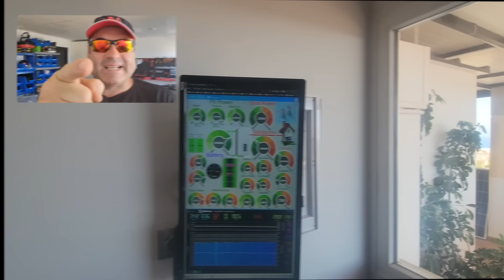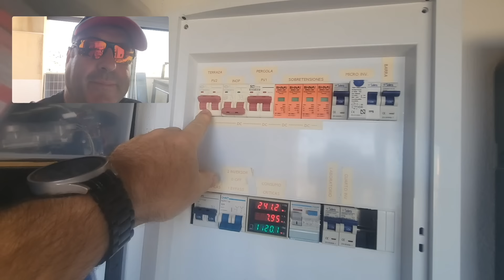Cambio mis Paneles mas potencia parte 1/2